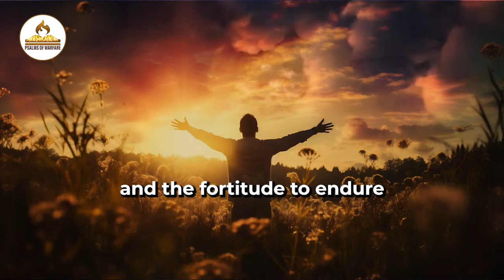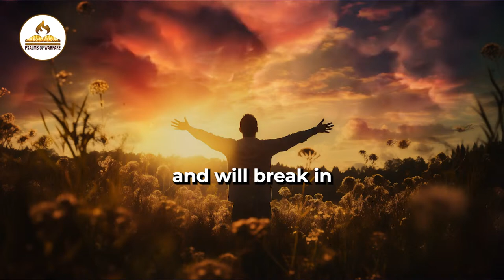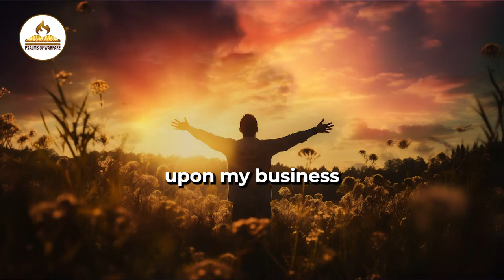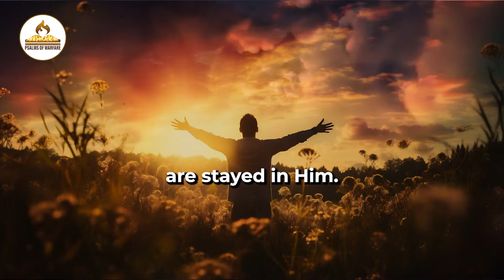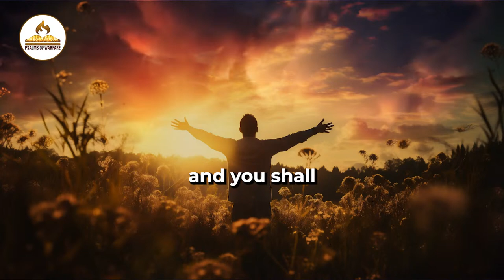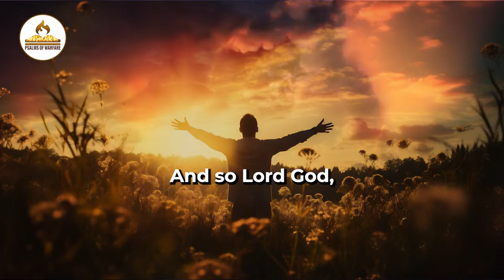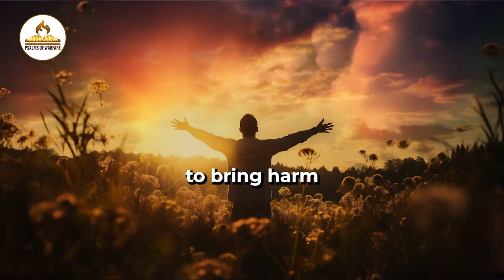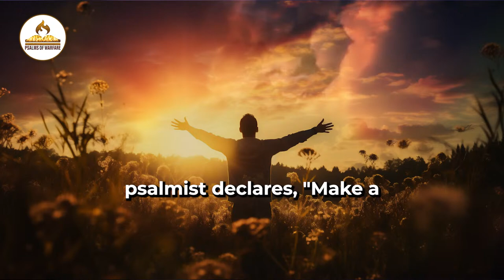Return Evil Arrows Back To Sender | Psalms 91 Prayer of Protection Return Evil Arrows Back To Sender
Psalm 91 prayer that will help you return any evil arrows coming your way back to the sender. Watch now to learn how to protect yourself against negative energy and harmful intentions. Let this prayer guide and protect you in every aspect of your life.

Psalms 91 Prayer of Protection Return Evil Arrows Back To Sender